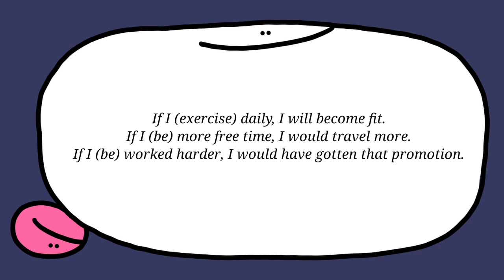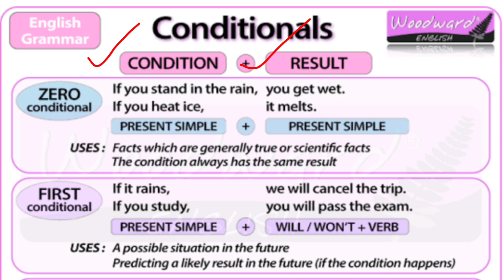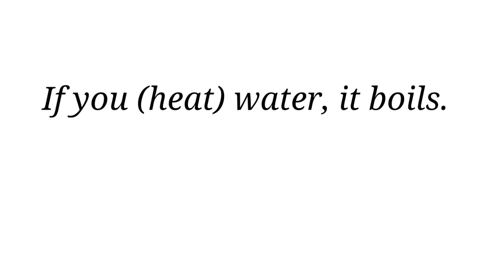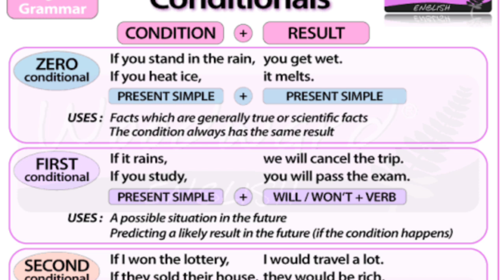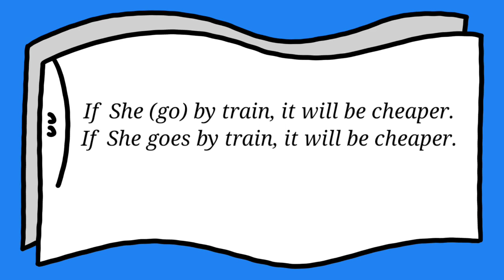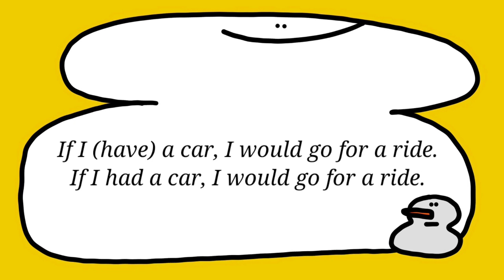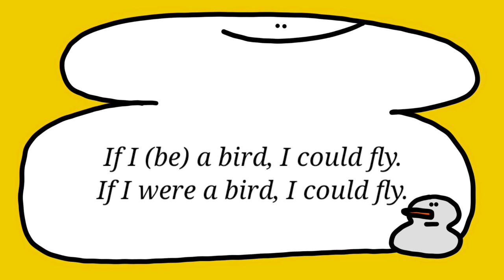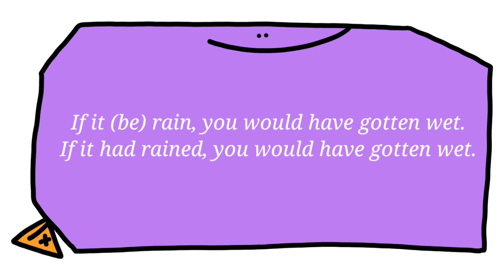Conditionals| Explained in Assamese| Class IX, X, XI, XII| HS 2024 | HSLC 2024 | You can learn